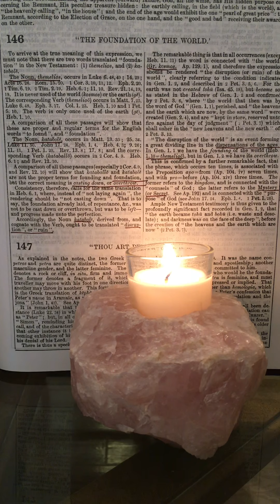Did you know that there are 3 world ages?